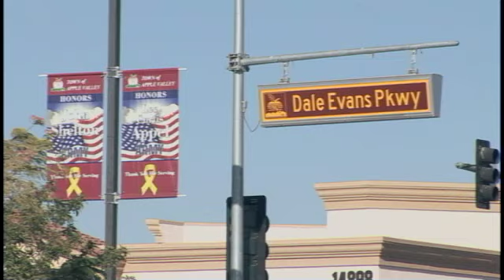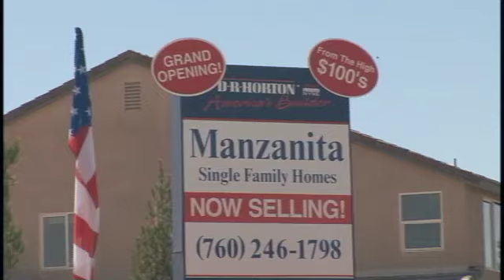High Desert, California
Introduction to the High Desert in Southern California by High Desert Opportunity.  The region includes cities of Adelanto, Apple Valley, Barstow, Hesperia, and Victorville as well as San Bernardino County.  Video production by Bluesilver Video Productions.